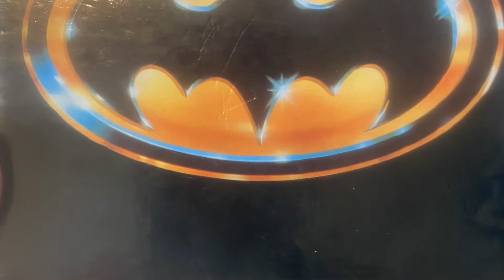How amazing is the music from Batman the movie by Matthew Cannon ?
Just a short video featuring the music from batmanthemovie on the c64 by Matthew Cannon